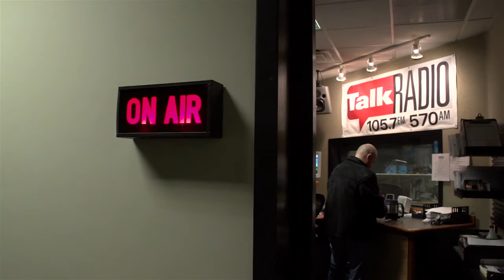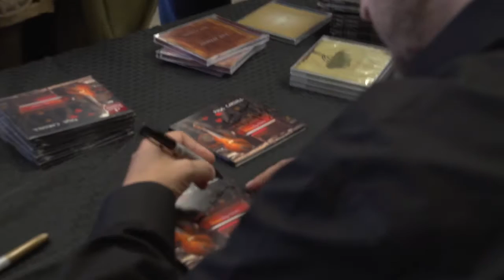Behind The Music (Paul Talks Music Business) - Paul Cardall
Go behind the scenes in these short docs that explore the personal side of Paul Cardall.

Paul Cardall is a Steinway & Sons sponsored pianist who recently debuted for the third consecutive time on top of the Billboard charts. His latest album “A New Creation” debuted #1 on the Billboard New Age Chart, #1 on Amazon and iTunes, and #2 on Billboard’s Classical Album Chart and comes shortly after Cardall has garnered more than 1.5 billion streams and 25 million monthly listeners.

Paul founded Stone Angel Music in 1999- an independent, award-winning record label and premiere recording studio in Salt Lake City, Utah. The label has released and charted multiple artists on Billboard, including cellist Stephen Sharp Nelson (now of The Piano Guys), #2 Billboard-charting pianist Jason Lyle Black, guitarist Ryan Tilby, composer Shane Mickelson, Ryan Stewart, and Camille Nelson. Stone Angel Music albums are distributed by Deseret Book Distributors, CDBaby, and Alliance Entertainment.

In 2011, Utah State Board of Regents awarded Paul with an honorary doctorate because of his community service. As a former executive board member of the Saving tiny Hearts Society 501(c)3, Paul actively promotes congenital heart disease medical research and keynotes medical conferences all over the world sharing his personal experience surviving congenital heart disease. Shortly after receiving a heart transplant in 2009, Paul established an endowment at Salt Lake Community College that awards annual scholarships for students affected by congenital heart disease.

Video details & credits:
Description: Paul Cardall discusses the music business and greets fans at CD signing.
Paul Cardall: American Pianist
Episode 3: Business Side

Created by Alisa Fisher / Total Rejuv Media
Filmed by John Fisher

Featuring Life & Death, Passing Time

Produced by Total Rejuv Media in association with Stone Angel Music